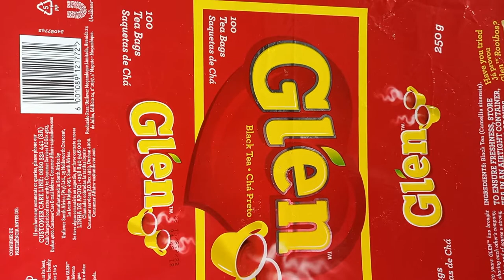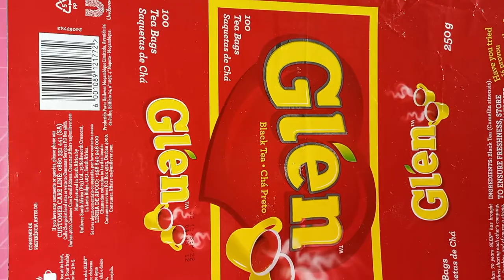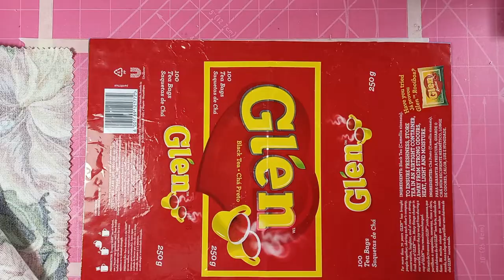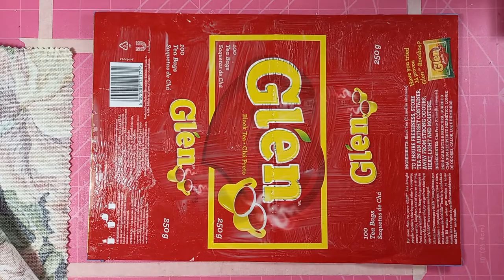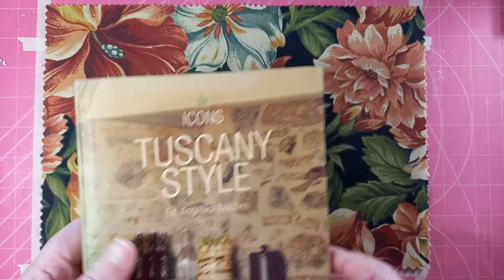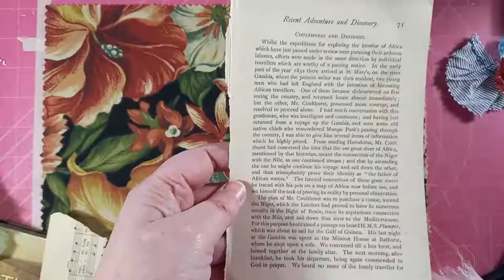createwithmereinet/Recycle Tea Foil Packet Into A Beautiful Journal Cover/ Journal Book -Tutorial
Recycle Tea Foil Packet Into A Beautiful Journal Cover/ Journal Book -Tutorial. How to make a junk journal from using a foil tea packet, Recycling a tea  Foil Packet Into  Beautiful junk Journal. How to make a junk journal cover, How to make a junk journal from recycled hot drinks and food foil packages. Showing you how to make a junk journal cover from everyday drinks and food foil and plastic packages and packaging with the hope to inspire more people to recycle plastic and foil packets, packaging so it does not end up on the landfill, the reward is that you end up with a beautiful journal you can use yourself or give away us a gift.

If you find this video helpful and positive content. I would appreciate if you can support me so I can make more videos and grow my channel by leaving me a tip

You can find me:
linktree:

Other inspirational videos:
Roxy creations: